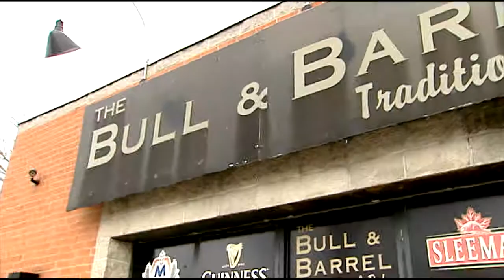Bull & Barrel PubStumpers - May 25th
We are very excited to announce to our PubStumpers players that we will be giving away one of our new prizes very soon! Tickets to LA Rockers Buckcherry playing at The Ranch Concert Hall in Barrie August 19th! This is from our friends at !MPACT LIVE who produce every type of event from concerts to major festivals and they provide first class boutique service for your special events too.  Come out this Wednesday 7pm to the Bull & Barrel with your "Winning Advantage" answer from this video and you will be that much closer to Rockin The Night Away! Our friends at Simoro Golf Links and ICEBOX Cards and Collectibles are sure to put a smile on your face when you win from them too!

Summer is here and it is time for you to join the party! Rock and Roll Baby!